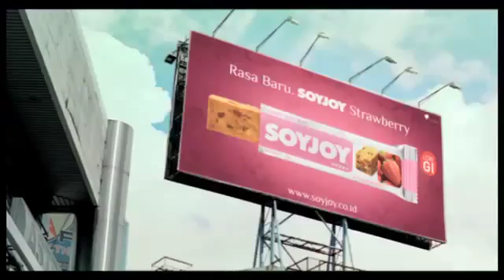Pocari Sweat Soccer Pocariman 30s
Director : AK